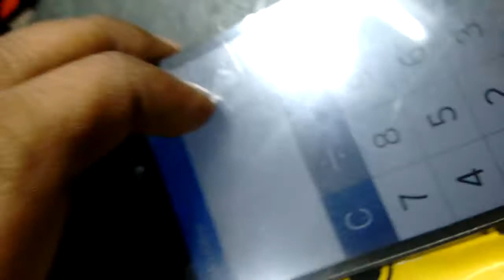Samsung SM-G355H Volume Button Ways Key Jumper 100000%Done